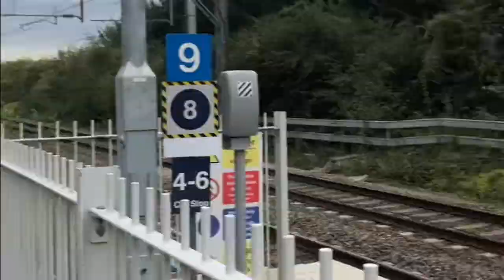Great Western Railway, TFL Rail and HX Trains at Hayes & Harlington on October 5th 2019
2nd time I visited Hayes & Harlington on the Great Western Main Line featuring Great Western Railway, TFL Rail and Heathrow Express.

Filmed on Saturday October 5th 2019 on iPhone 8 and edited on iMovie